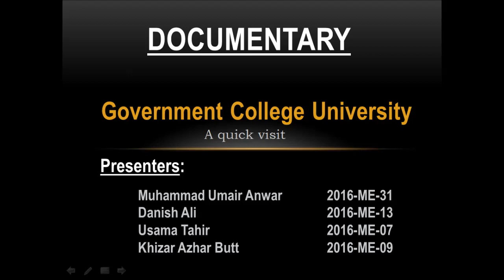GCU Lahore documentary by Umair, Danish, Khizar, Usama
Graphics courtesy: Khayali Production

Government College University Lahore commonly referred to as GCU is one of the oldest and most illustrious higher education public research University of Pakistan. In fact it is privileged to be one of the oldest and most eminent university in the Muslim world. To acknowledge the commendable services rendered by the GC in the field of higher education, the Government of Pakistan granted Government College the status of a full-fledge university in 2002.

In order to preserve the historical roots of the GC, the word “college” was not removed from its title and hence the university is now called: Government College University Lahore.

This prestigious institution is located conveniently in the heart of Lahore, Near Nasir Bagh, Katchery Road, Lahore. The location on the university is quite ideal and approachable. The beautiful historical but well maintained building of the GCU is situated amongst the lush green gardens which provide serenity and tranquility. The university provides a post card view from the main road: The tall red brick temple of the building peeks out from the foliage of lush green trees.

GCU is known to be one of the largest university of Lahore that accommodates a fairly large student body.

Around 10,000 students enroll the GCU per year. The university is known to have produce some of the most competent and ambitious students. Many notable alumni (called Ravians) are found in the roster of the GCU, including two great Nobel Laureates Har Bind Khorana & Dr.Abdus Salam. The national poet and philosopher of Pakistan Dr. Allama Iqbal has also been a student of the Government College. A number of Rhodes Scholars, couple of Prime Ministers and the World Court President Muhammad Zaffarullah Khan have also graduated from the Government College. The university has set the record of producing highest number of graduates per year in the country.

GCU has a dedicated and committed faculty which consists of about 400 well qualified and experienced professors and instructors. Most of the professors at GCU hold a Ph.D. and degree hence they are experts in their fields. GCU delivers premium higher education in several disciplines however the specialties of GCU are Science and Arts.GCU is authorized to award Under-graduate, Post-graduate and Doctoral Studied degrees. There are four notable and well-established faculties, 29 academic departments and four sophisticated research institutes existing on the campus.

In 2013, The GCU was awarded a second position by the Higher Education Commission Pakistan in the medium category.

The GCU has retained its legacy by providing support to academic, research and social community of Pakistan from more than 150 years.

Here is a list of the salient features of the university:

A student service center (SSC) which is housed in a custom-built building. The SSC provides career services, counselling services, mess facilities, health and emergency services, and a 24/7 internet connection. The SSC consists of a resource full library, a spacious seminar hall and a book store.
There is a masjid built inside the university to facilitate students to observe the religious practices.
The cafeterias are large and fully furnished to cater the students with fresh and hygeinc food on campus.
The students are provided a conducive learning environment so that they can be benefited academically, culturally and intellectually.